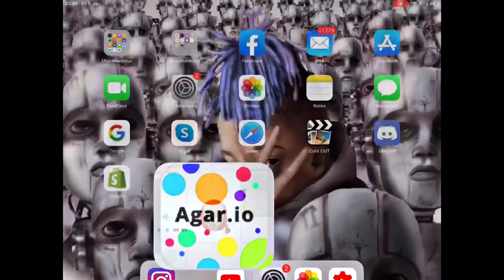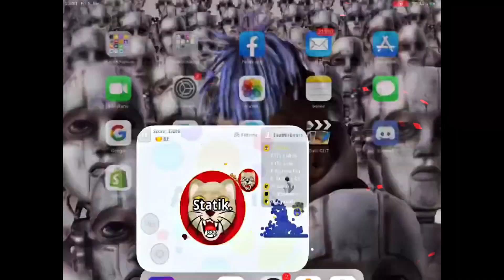AFK MASS PILE TROLLING! FUNNIEST TROLL MOMENTS! AGAR.IO MOBILE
Music: NCS (use an app called Shazam to find the song)

TAGS (ignore)
AFK TROLLING Agar.io /NEW BEST TROLL /Agar.io TROLLING TEAMS IN AGARIO /Agario Funny Moments/LEGENDARY ULTRA HACK POPSPLIT //  AGAR.IO MOBILE/ AUTO-SPLIT // BEST TROLLING MOMENTS , FUNNY MONTAGE / MACRO HACK/ ZOOM HACK/ AGAR BEST MOMENTS , Agar.io - TROLLING!